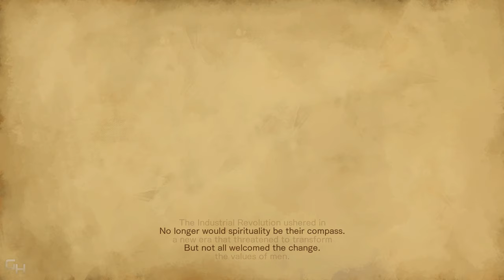Bloodstaind: Ritual Of The Night Playthrough Gameplay Part 1 - Intro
Bloodstaind: Ritual Of the Night PC Gameplay. Characters: Mirriam, Zangetsu, Gebel, Alfred, Johannes, Dominique Baldwin, Anne, Knolles, Lindsy Blair, Susie Quinn, Todd, O.D, The Alchemist. The Bloodstained Ritual Of The Night PC Gameplay Features The Full Story Campaign, All Missions, Bosses and  Cutscenes,

Bloodstained: Ritual of the Night is a gothic horror action side-scrolling RPG set in 19th century England. A paranormal force has summoned a demon-infested castle, revealing crystal shards infused with tremendous magical power.

Play as Miriam, an orphan scarred by an alchemist’s curse which slowly crystallizes her body. To save humanity, and herself in the process, Miriam must fight through the castle and defeat the summoner, Gebel.

Bloodstained: Ritual of the Night is a Metroidvania video game developed by ArtPlay and published by 505 Games. The game's development was led by former Castlevania series producer Koji Igarashi, and is considered a spiritual successor to the series. Bloodstained was released for Microsoft Windows, Nintendo Switch, PlayStation 4, and Xbox One in June 2019.